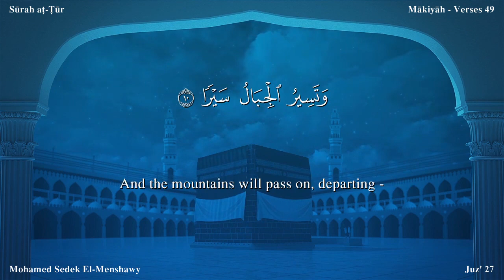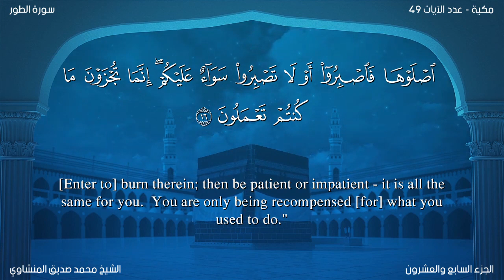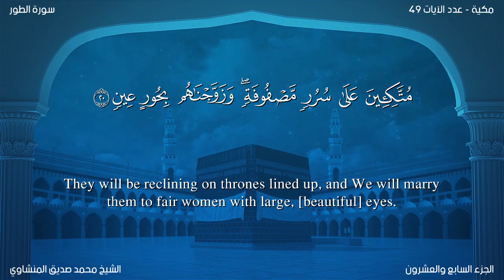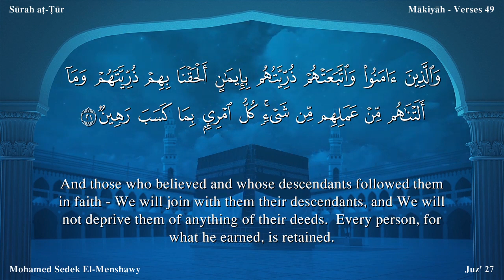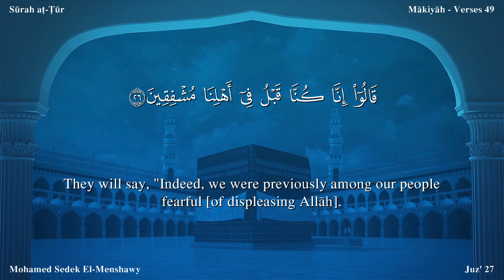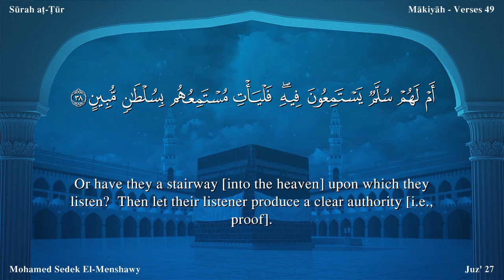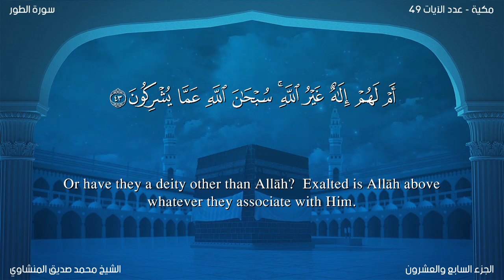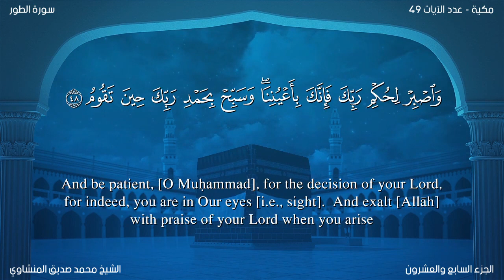Quran 52 Surah At Tûr Mohamed Sedek EI Menshawy Read version Arabic and English translation